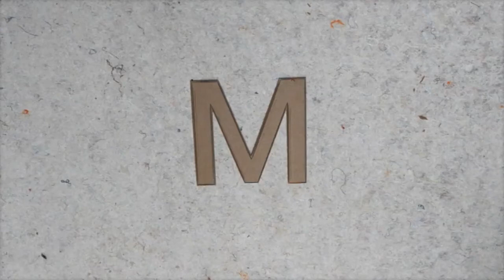MAKE / Material of the Month / Kraftplex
Kraftplex: is made of pure wood fibers but is still stiff, flexible, and formable like metal sheeting - this versatile material is also called "Wooden Sheeting". Processing and experiments: Moisturizing, heating, cutting, wire pressing, glueing, deep drawing, bending, tearing, turning, painting, waxing, oiling, pressing, laser cutting, covering, perforating, ...

MAKE. presented Kraftplex in April 2013. The material was freely available for students for experiments.

Supported by: well.de